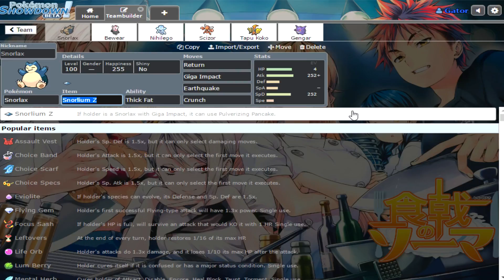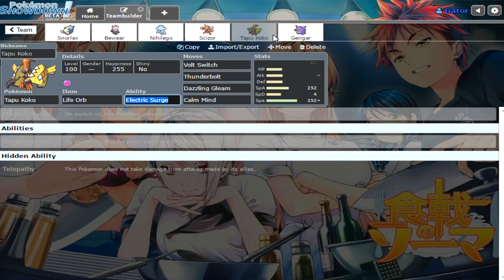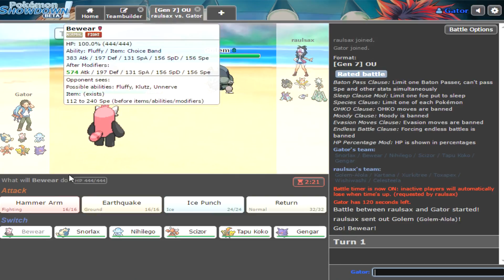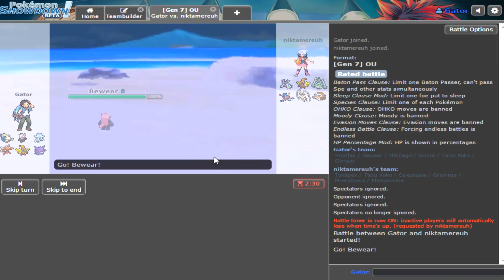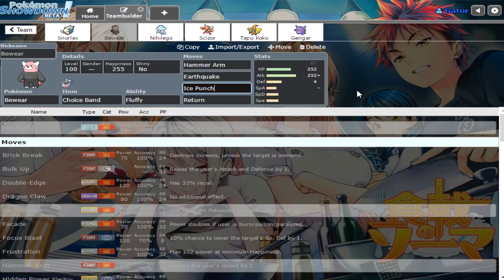Pokemon Showdown: PULVERIZING PANCAKE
HAPPY THANKSGIVING FRENS :]

Songs:
Meizong - Skyline
Flexx - To the Stars